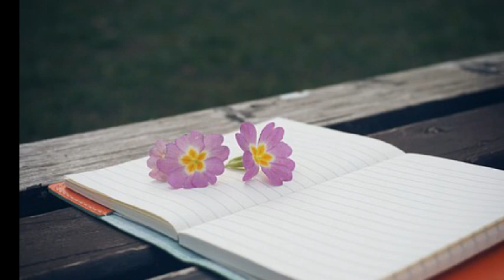국상현 [`99 SAD] 천사의 낙서2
이제야 너를 느꼇어
가슴아픈 추억 뒤로한채로
다시는 볼순없겠지 멀리가는 너
가슴속에 남아서 나를 부르고 있어
변해버린 건 모두가 나의 마음이였어
떠나가지마 날 남겨두고서 슬퍼하는 날 두고
떠나가지마 꿈속에라도 널 지키고 싶어

언젠가 내게 말했지
너의 슬픔들을 가슴에 담아
소중히 간직한다고 이제 멀리떠나